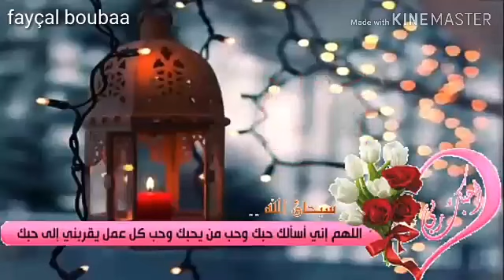احلى رنات هاتف اسلامية جديد رمضان 2019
رنات هاتف حزينة
رنات هاتف دينية
رنات هاتف هندية
رنات هاتف روعة
رنات هاتف اسلامية
رنات هاتف رائعة
رنات هاتف ديسباسيتو
رنات هاتف جديدة
رنات هاتف apk
رنات الهاتف apk
رنات هاتف bts
رنات هاتف condor
رنات هاتف.com
تحميل رنات الهاتف condor
رنات الهاتف نوكيا c3
رنات هاتف despasito
رنات هاتف dispasito
رنات الهاتف dispasito
اجمل رنات الهاتف dispasito
رنات الهاتف despacito
رنات الهاتف النقال djezzy
رنات الهاتف sony ericsson
رنات هاتف galaxy
رنات الهاتف galaxy
رنات الهاتف samsung galaxy mp3
رنات الهاتف galaxy s6
تحميل رنات الهاتف galaxy
رنات هاتف mi gna
رنات هاتف htc
رنات هاتف huawei
رنات هاتف hello
نغمات هاتف htc
تحميل رنات هاتف huawei
رنات هاتف iphone
رنات هاتف infinix
رنات الهاتف iphone mp3
رنات هاتف j7
رنات هاتف سامسونج j7
رنات هاتف lg
رنات هاتف lenovo
رنات الهاتف lg
رنات هواتف lg
نغمات هاتف lg
تحميل رنات هاتف lg
نغمات هاتف lenovo
نغمات هاتف lt
رنات الهاتف النقال lg
رنات هاتف mp3
رنات هاتف mb 3
رنات هاتف music
رنات هاتف mp3 2018
رنات هاتف mp3 2016
رنات هواتف mp3
رنات الهاتف mb3
رنات لهاتف mp3
رنات الهاتف mp 3
رنات للهاتف mp3
رنات هاتف nokia
رنات الهاتف nokia
تحميل رنات الهاتف nokia
رنات هاتف oppo
رنات هاتف opoo
رنات الهاتف oppo
رنات هواتف oppo
رنات الهاتف opo
رنات الهاتف opop
تحميل رنات هاتف oppo
نغمات هاتف oppo
رنات هاتف shape of you
رنات هاتف i phone
تحميل رنات هاتف كوندور p8
رنات الهاتف panet
رنات هاتف كوندور p6 pro
رنات هاتف remix
telecharger رنات هاتف
رنات هاتف wiko
تحميل رنات هاتف wiko
رنات هاتف zte
رنات الهاتف zedge
رنات الهاتف المحمول 100
رنات هاتف 2018 حماسية
رنات هاتف 2018 mp3
رنات هاتف 2018 ديسباسيتو
رنات هاتف 2018 تركية
رنات هاتف 2018 ايفون
رنات هاتف حزينة
رنات هاتف دينية
رنات هاتف هندية
رنات هاتف روعة
رنات هاتف اسلامية
رنات هاتف رائعة
رنات هاتف ديسباسيتو
رنات هاتف جديدة
رنات هاتف apk
رنات الهاتف apk
رنات هاتف bts
رنات هاتف condor
رنات هاتف.com
رنات هاتف despasito
رنات هاتف dispasito
رنات الهاتف dispasito
رنات الهاتف despacito
رنات هاتف galaxy
رنات الهاتف galaxy
رنات هاتف htc
رنات هاتف huawei
رنات هاتف hello
نغمات هاتف htc
رنات هاتف iphone
رنات هاتف infinix
رنات هاتف j7
رنات هاتف lg
رنات هاتف lenovo
رنات الهاتف lg
رنات هواتف lg
نغمات هاتف lg
نغمات هاتف lenovo
نغمات هاتف lt
رنات هاتف mp3
رنات هاتف music
رنات هواتف mp3
رنات الهاتف mb3
رنات لهاتف mp3
رنات للهاتف mp3
رنات هاتف nokia
رنات الهاتف nokia
رنات هاتف oppo
رنات هاتف opoo
رنات الهاتف oppo
رنات هواتف oppo
رنات الهاتف opo
رنات الهاتف opop
نغمات هاتف oppo
رنات الهاتف panet
رنات هاتف remix
telecharger رنات هاتف
رنات هاتف wiko
رنات هاتف zte
رنات الهاتف zedge
نغمات هاتف 3310
رنات هاتف نوكيا 3310
رنات هاتف ام بي 3
رنات الهاتف 409
رنات الهاتف ايفون 6
رنات هاتف نوكيا 6300
تحميل رنات هاتف ايفون 6
رنات هاتف ايفون 7
رنات الهاتف ايفون 7
رنات هاتف ايفون 8
اناشيد اسلامية
اناشيد اطفال
اناشيد دينية
اناشيد ماهر زين
اناشيد يمنيه
اناشيد العفاسي
اناشيد الروضة
اناشيد اسلامية mp3
اناشيد abc
اناشيد archive
اناشيد abcd
اناشيد abc للاطفال
أناشيد archive
اناشيد apk
اناشيد aicp
اناشيد audio
اناشيد a b c
اناشيد bts
اناشيد baby
اناشيد pdf
اناشيد badanamu
اناشيد طيور baby
اناشيد قناة baby
اناشيد اطفال a b c
‏أنشودة bbc
اناشيد.comاسلاميه
اناشيد.comاطفال
اناشيد.comطيور الجنه
اناشيد.com دينيه
اناشيد.com العفاسي
اناشيد cn بالعربية
اناشيد.com جهادية
اناشيد.comالعيد
اناشيد dxn
اناشيد download
اناشيد download mp3
أناشيد doc
اناشيد dvd
اناشيد dj
أناشيد dailymotion
اناشيد english
اناشيد english للاطفال
اناشيد english يوتيوب
اناشيد en français
أناشيد الإثم والبراءة ebook
my egy أناشيد
اناشيد ماهر زين english
أنشودة every night
اناشيد e
اناشيد free
أناشيد fatjon jonuzi
اناشيد frozen
اناشيد بنات
fanateq أناشيد
اناشيد hd
اناشيد harris j
اناشيد harris
اناشيد hguthsd
اناشيد harris j mp3
اناشيد hsghldm mp3
اناشيد القسام
h اناشيد دينية
يوتيوب اناشيد h'thg
اناشيد islamway
اناشيد جهادية islam+
اناشيد حسيني instagram
اناشيد jov
أنشودة je te dis bonjour
jpldg اناشيد اسلامية mp3
أناشيد harris j
harris j اناشيد
اناشيد kg1
انا